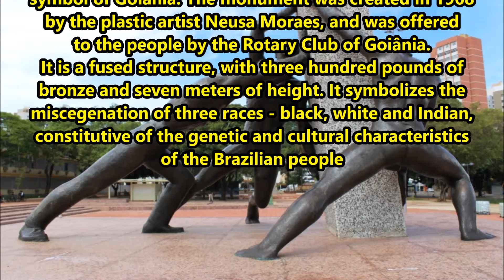"Clara Nunes" - O Canto das Três Raças / The Song of Tree Races *English Subtitles* Only Audio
Brazilian Music - *English Subtitles*

The intention of this channel is not to encourage piracy, or infringe on copyright, but rather to promote and (in some cases) to present some musics and the artists to be better known worldwide.

Note: "Inconfidentes" were the participants of the "Inconfidência Mineira", a conspiracy that sought to separate the state of Minas Gerais from the rest of Brazil, to stop exploitation of its wealth and Portuguese rule, being repressed by the Portuguese Crown in 1789.